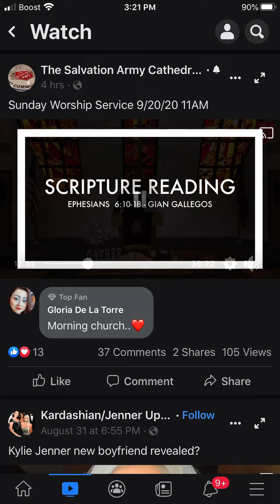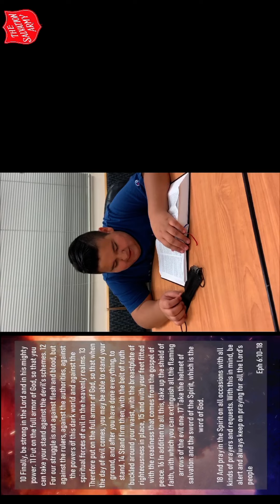Gian Doing Scripture reading